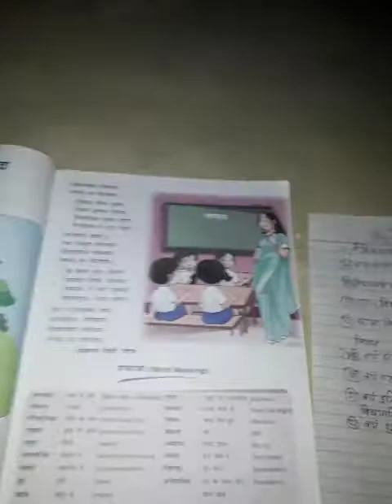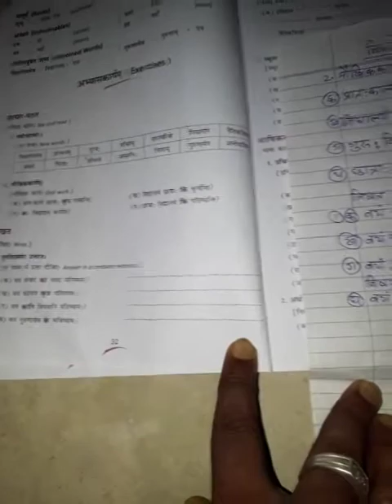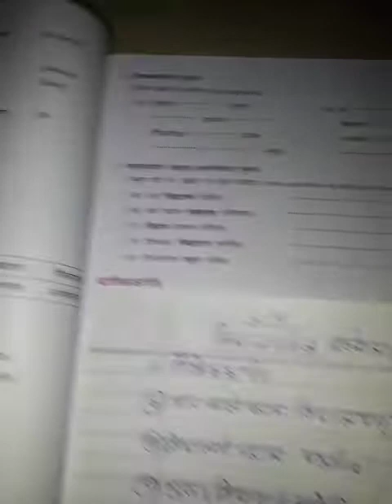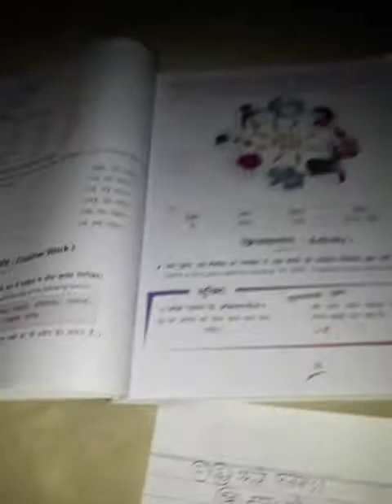संस्कृत कल्प,कक्षा 7,पाठ 4,,answers of all types of questions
संस्कृत कल्प,कक्षा 7,पाठ 4,,answers of all types of questions with 2types of answers of lesson 5 also